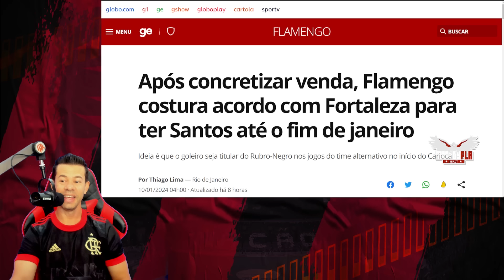👑​ZICO RECEBE DE LA CRUZ NO FLAMENGO! "MERCADO DA BOLA" NOVO REFORÇO CHEGANDO?⚽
Assunto do vídeo, Mercado da bola do Flamengo.

Everton Cebolinha
pedro
flamengo campeão
Everton Ribeiro
Arrascaeta